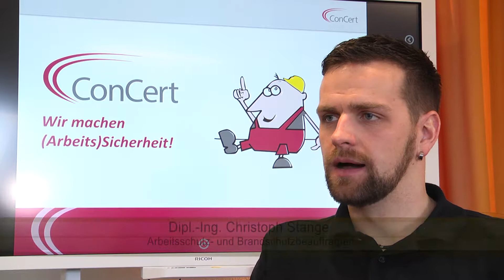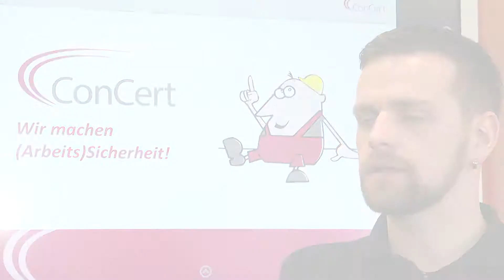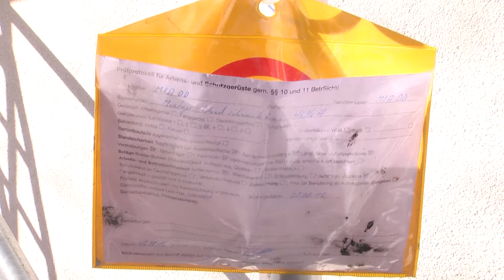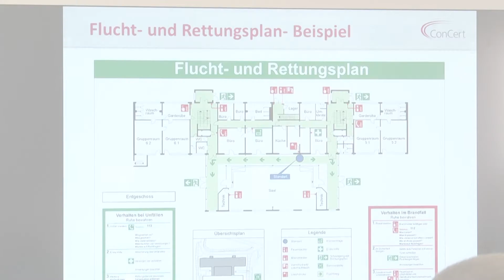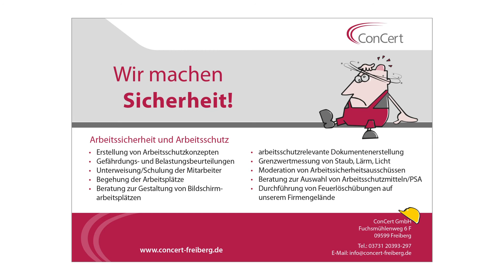Leistungsspektrum der Firma ConCert GmbH Freiberg vorgestellt